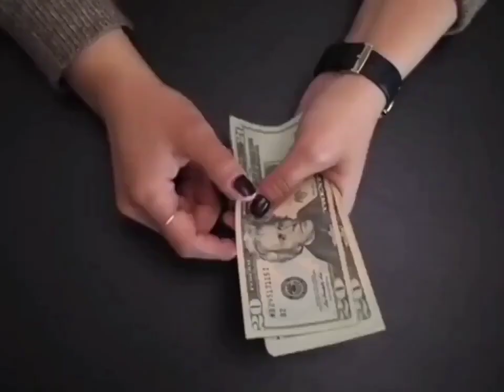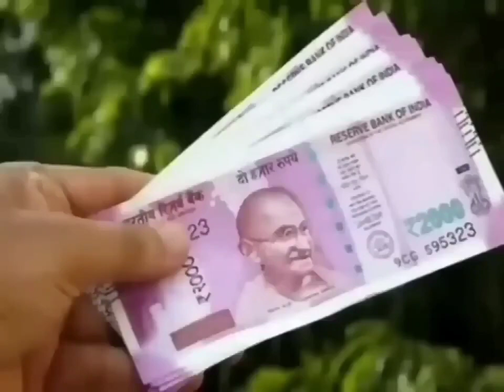गुरुवार के दिन चावल और हल्दी से करें ये छोटा सा काम करोड़पति बन जाओगे,स्त्रियां जरूर करें Vastu tips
भगवान् श्री कृष्ण कहते हैं जो व्यक्ति गुरुवार के दिन चावल और हल्दी से ये काम करेगा उसका घर पैसों से भर जाएगा